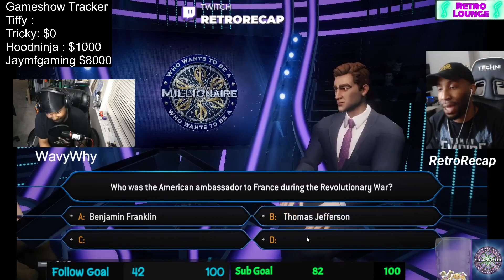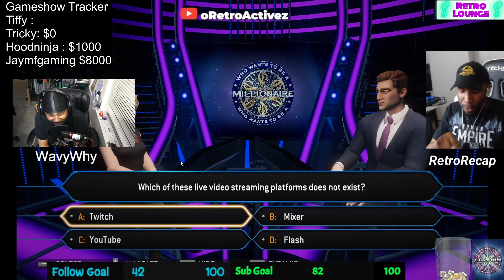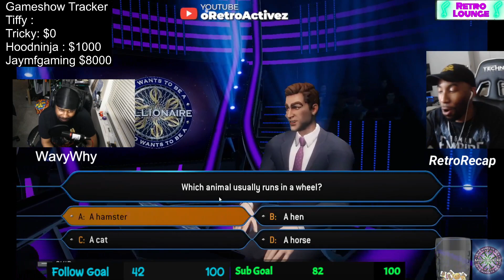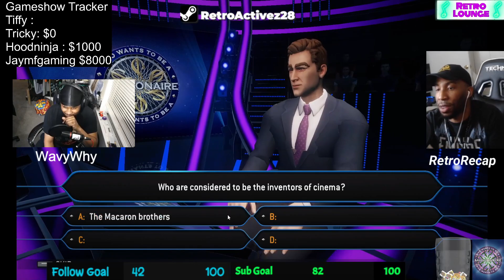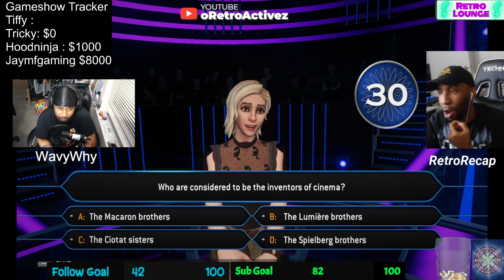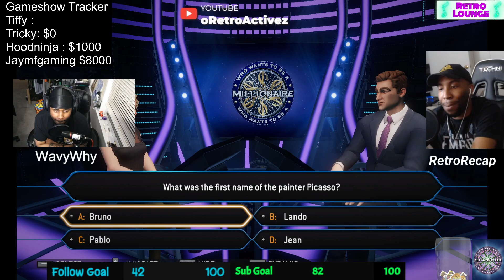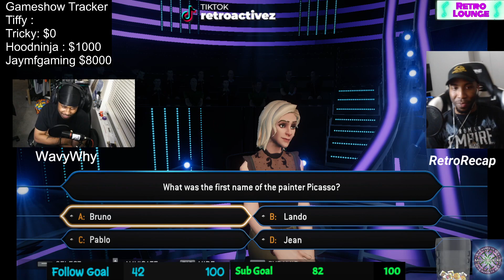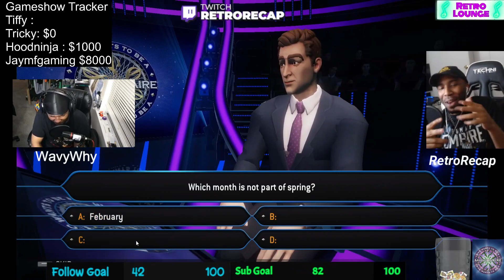Who Wants To Be A Millionaire Quiz Show Tournament Part 4